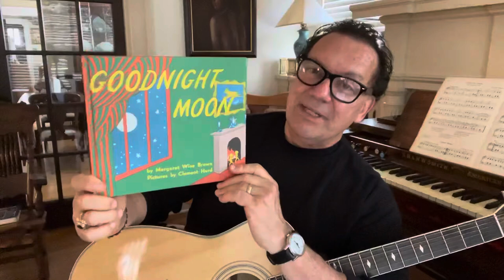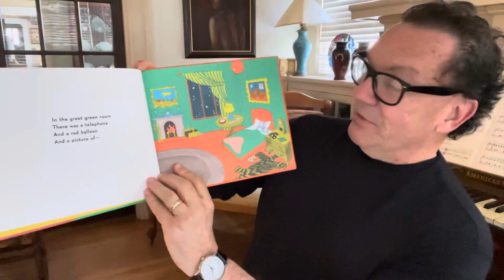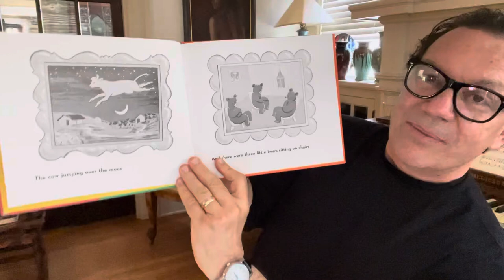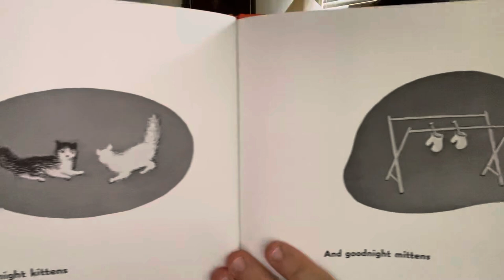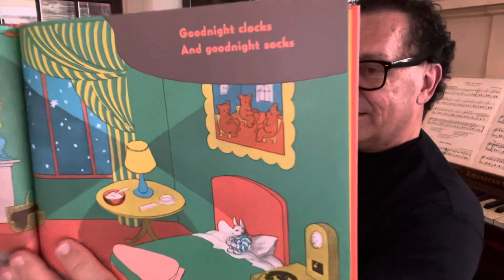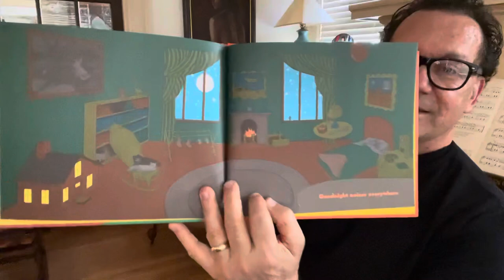Story Time with Pastor John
Story Time is brought to you each week on St. John Lutheran’s Facebook page @welcometostjohns.